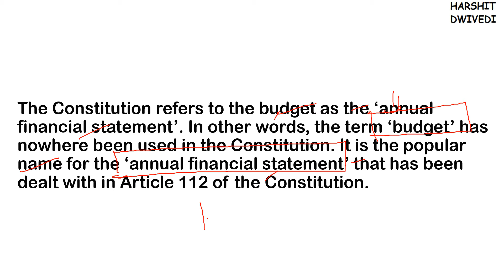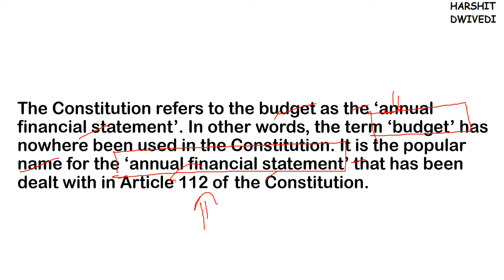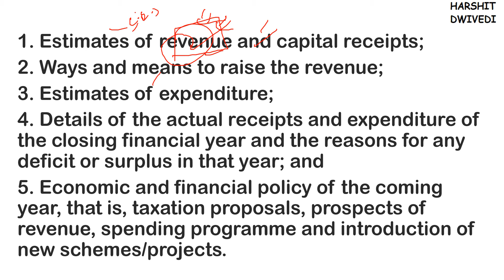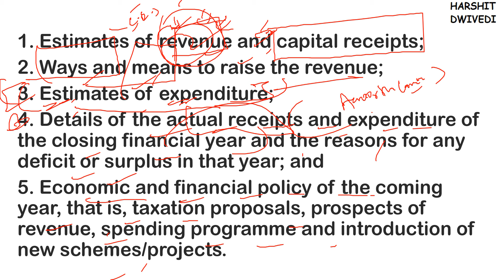(V108) (Budget in Parliament-Article 112, Charged Expenditure on CFI) M. Laxmikanth Polity IAS/PCS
# Budget In Parliament
# Consitutional Provisions wrt Budget
# Charged Expenditure